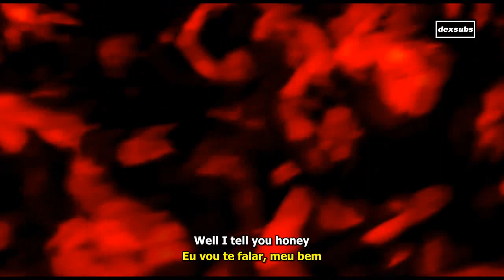Oasis - Cum On Feel The Noize - Legendado • [HD| Live Maine Road '96]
Oasis - Cum On Feel The Noize - Legendado • [HD| Live Maine Road]
Slade cover.